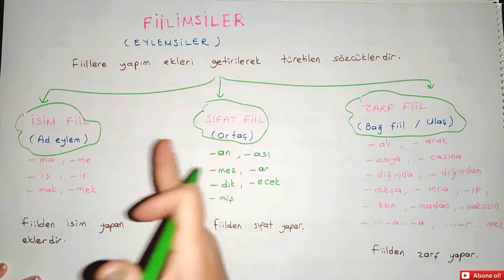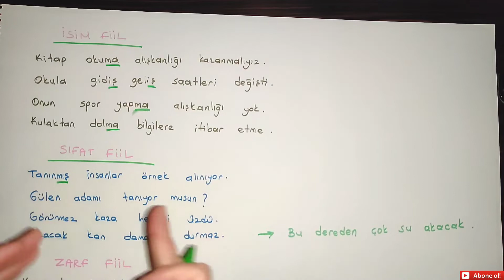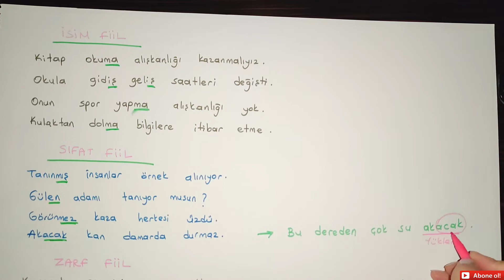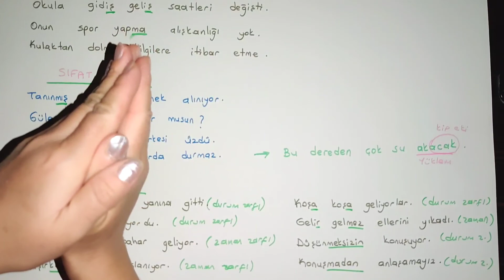8.Sınıf LGS Türkçe | Fiilimsiler (Eylemsiler).İsim fiil (adeylem),sıfat fiil ( ortaç),zarf fiil(ulaç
8.Sınıf LGS Türkçe | Fiilimsiler (Eylemsiler).İsim fiil (adeylem),sıfat fiil ( ortaç),zarf fiil(ulaç